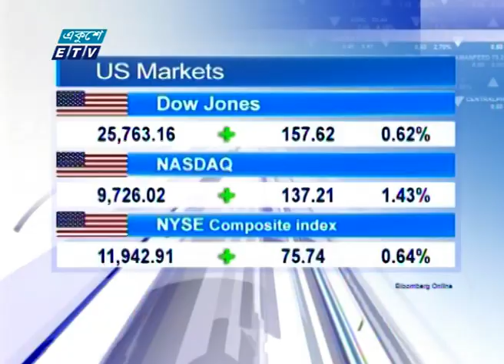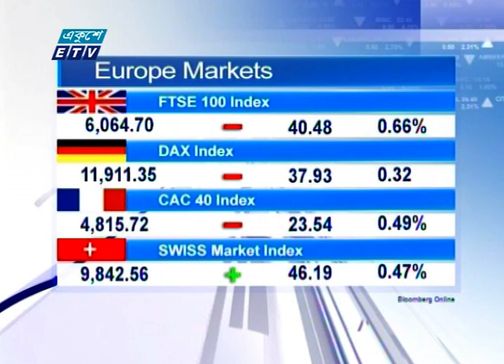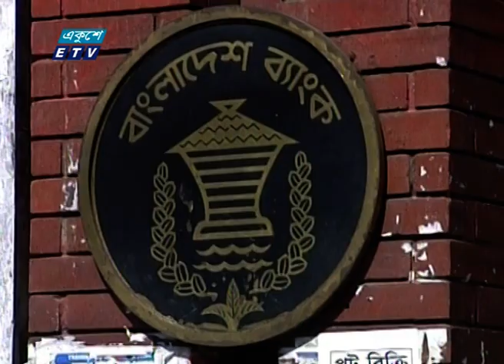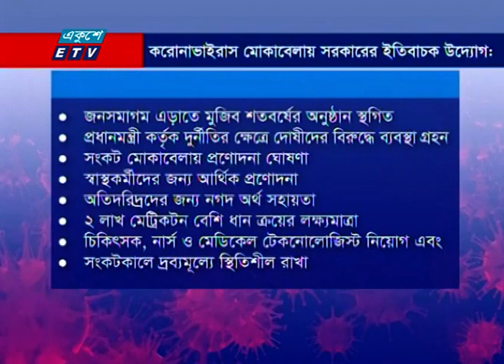Ekushey Business || একুশে বিজনেস || Part 01 || 16 June 2020 || ETV Business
২০০০ সালের ১৪ই এপ্রিল এটি সম্প্রচার কার্যক্রম শুরু করে। টিভি চ্যানেলটির খবরে নতুনত্ব ও অভিনবত্ব থাকার কারণে দর্শকদের কাছে বিপুল জনপ্রিয়তা লাভ করে। দেশ বিদেশের সর্বশেষ খবর, নাটক, সিনেমা, ডকুমেন্টারিসহ নানা খবর ও বিনোদনমূলক অনুষ্ঠান প্রচারিত হয় একুশে টেলিভিশনে।